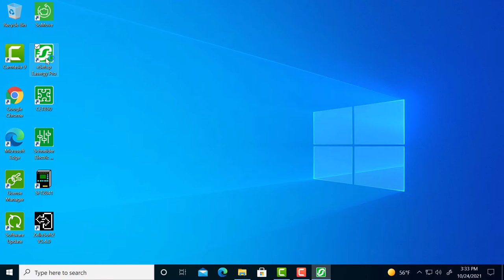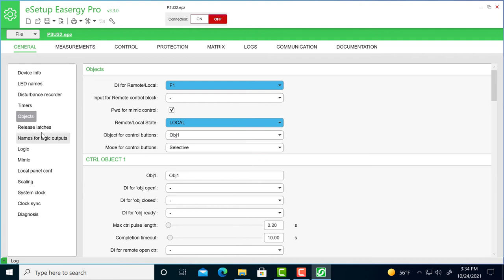How to Assign Function Key to Reset Latches through HMI in Easergy P3 | Schneider Electric Support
This video will be helpful to assign the function key without a password to reset the Latches through HMI (F key) in Easergy P3.

Please download the Easergy Pro software before watching this video